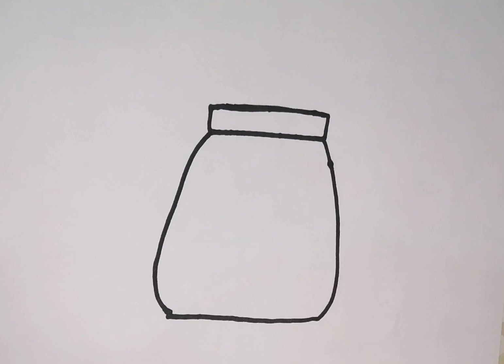Hand-wash Drawing, Painting and Coloring for kids and toddlers | Draw handwash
5th class hand wash drawing,
7 step hand wash drawing,
7 steps of hand washing drawing,
hand washing draw,
hand washing pictures drawing,
hand wash for drawing,
hand wash 6 steps drawing,
hand washing picture drawing
Hand-wash
Hand-wash Drawing
Hand-wash Drawing easy
Hand-wash Drawing step by step
Hand-wash Drawing for kids
draw Hand-wash
draw Hand-wash easy
draw Hand-wash step by step
draw Hand-wash for kids
draw Hand-wash for toddlers
how to draw Hand-wash
how to draw Handwash easy
how to draw Handwash step by step
how to draw Handwash for kids
how to draw Handwash for toddlers
draw and learn with Eshal
Handwash drawing and Coloring